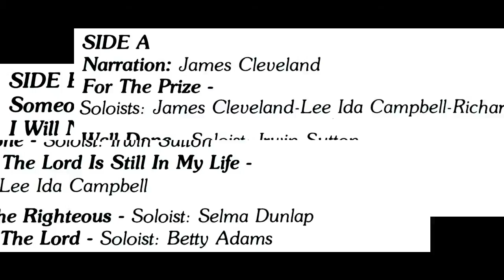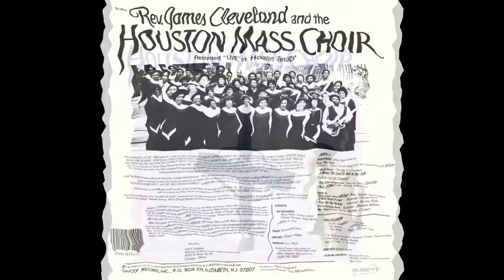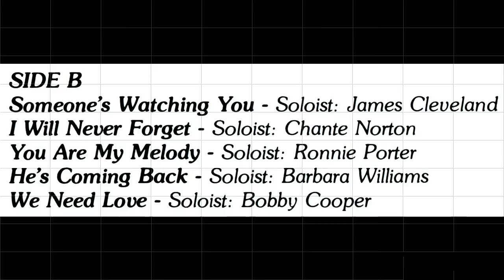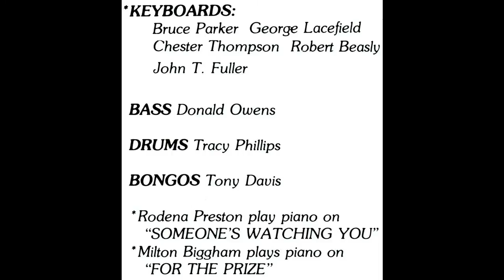"Well Done" Rev. James Cleveland & The Houston Mass Choir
This is track 2 from the 1983 album entitled "For The Prize".

Lead by Irwin Sutton
Written by Alvin Dread